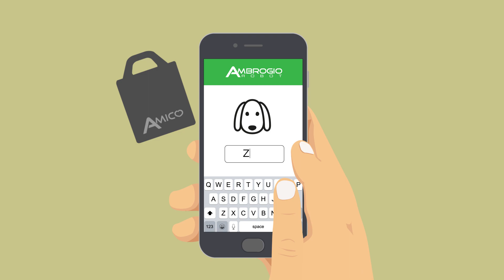Amico: Ambrogio's IoT animal friendly device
Amico is a micro device to be put on an medium/large-sized animal collar, or on its back, as in the case of a turtle. This device dialogues with Ambrogio and guarantees the automatic shutdown of the blade when it is near animals.

Ambrogio Robot is a friend of all animals and respects their need for space.